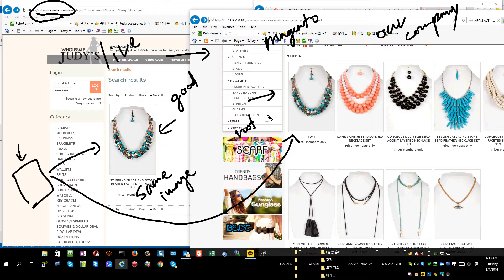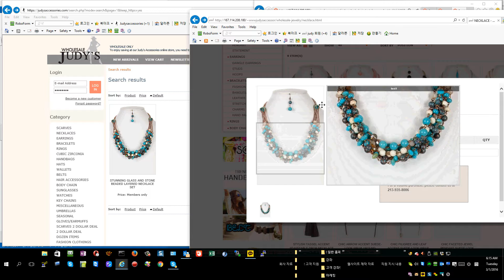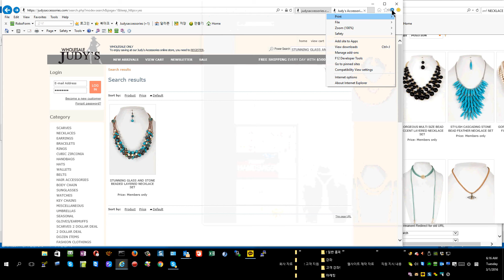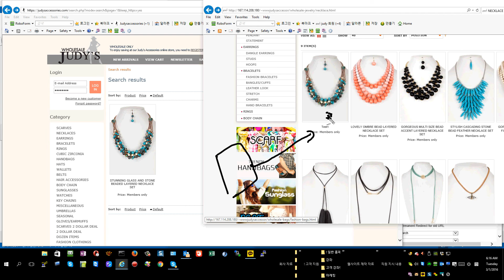judy picture quality fix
magento picture quality